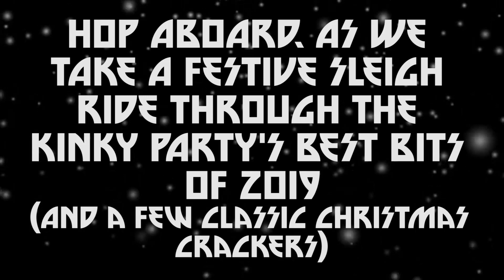The Kinky Party's Christmas Celebration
We promised Sha Samuels it wouldn't go on On Demand, but we didn't say anything about going on Youtube!

So here, in it's entirety, is the Kinky Party's Christmas Celebration from the final ICW Fight Club of the year!